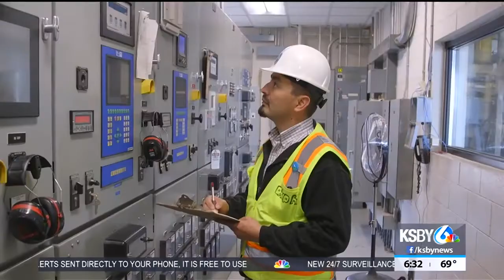Power source changing for SLO and Morro Bay residents